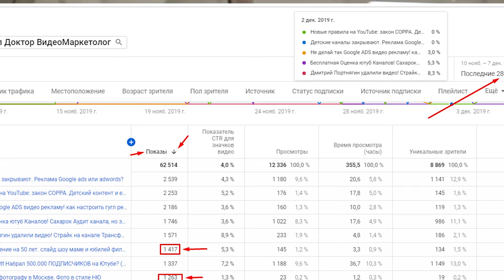TubeBuddy или Google Ads (Google Adwords)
ДАвайте разбираться зачем использовать TubeBuddy или Google Ads (Google Adwords) или все таки Vidiq